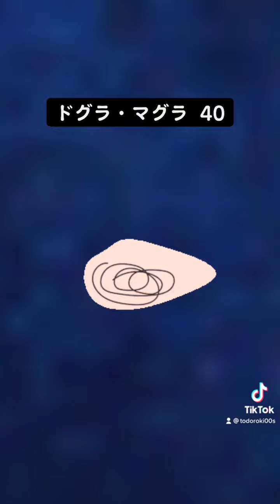ドグラ・マグラ 40